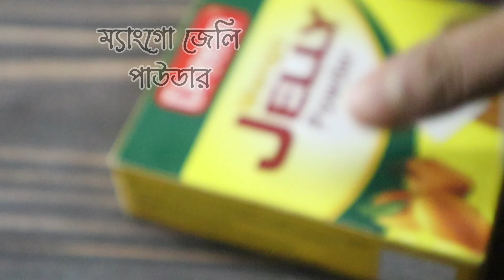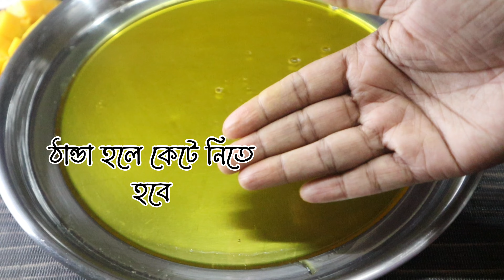গরমে মন ঠান্ডা হওয়ার মতো ডেজার্ট মাত্র ৫মিনিটে আম দুধের পুডিং ||mango milk pudding /mango dessert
গরমে কলিজা ঠান্ডা হওয়ার মতো ডেজার্ট ,পানিতে ভাপে দেয়ার ঝামেলা ছাড়াই মাত্র ৫মিনিটে আম দুধের পুডিং রেসিপি

গরমে আত্মা ঠান্ডা হবে আম দুধের এই পুডিং খেলে